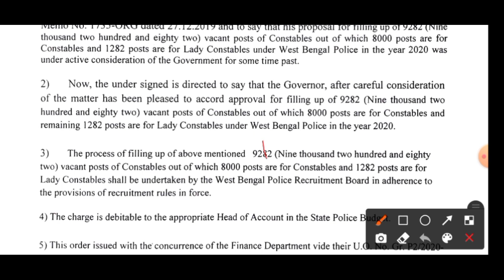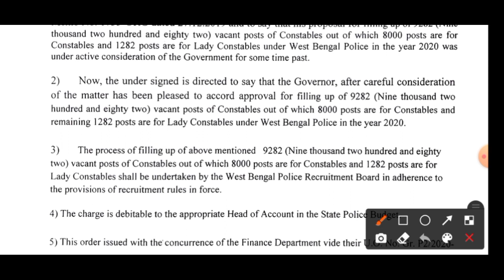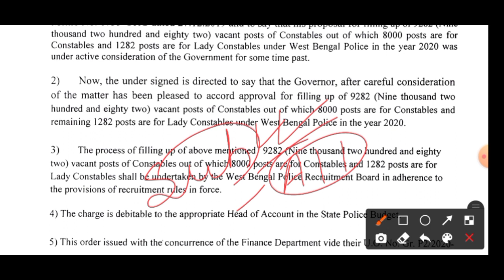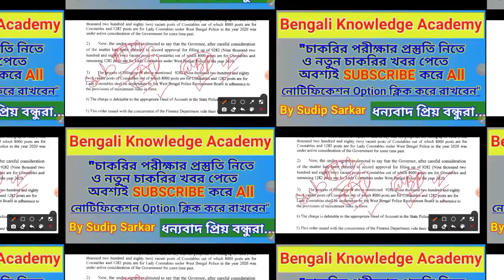Wbp new vacancy 2020-21, Wbp Constable new vacancy 2020-21, kolkata police recruitment 2020, wbp 1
🔴 (প্রাইমারি টেট ) পরীক্ষার পরীক্ষার্থী হলে visit করো :-

🔴 ভারতের ইতিহাস থেকে খুবই গুরুত্বপূর্ণ প্রশ্ন :-

🔴 ভারতের ভূগোল থেকে খুবই গুরুত্বপূর্ণ প্রশ্ন :-